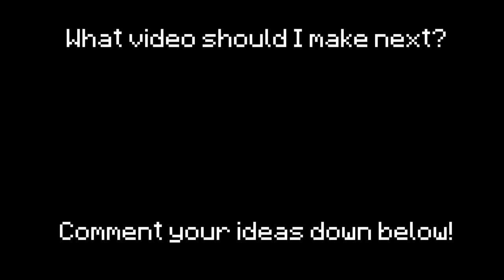Rarest SECRET ROOMS In Minecraft 2